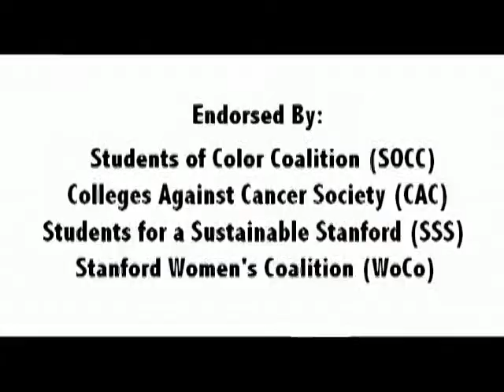Lee Jackson For Stanford ASSU Senate - Trailer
LJ All the way!